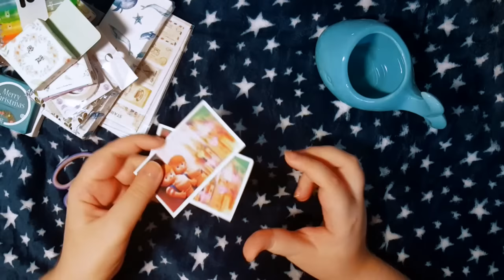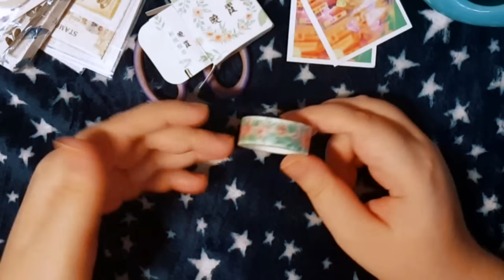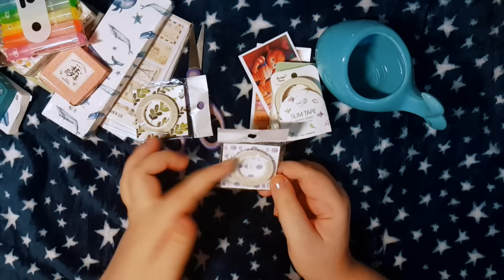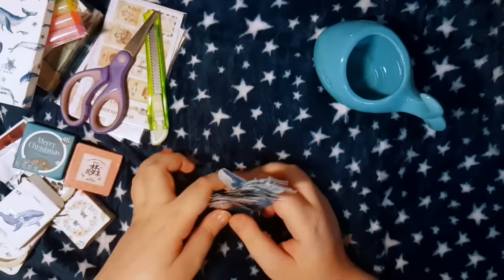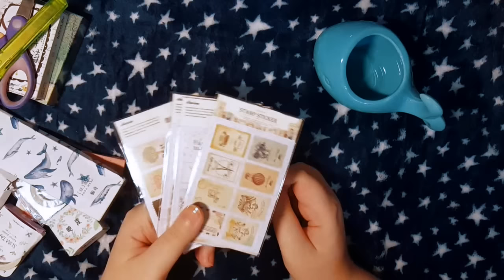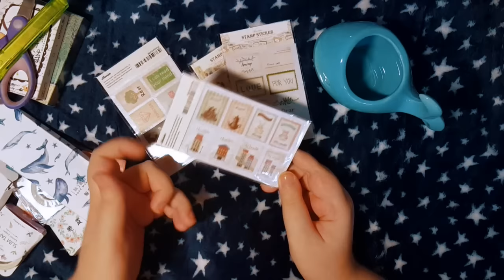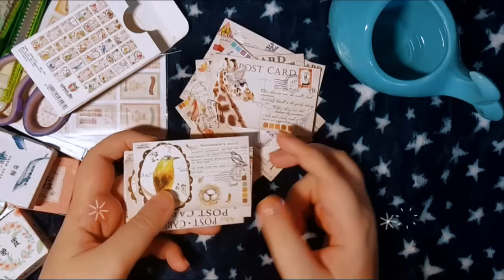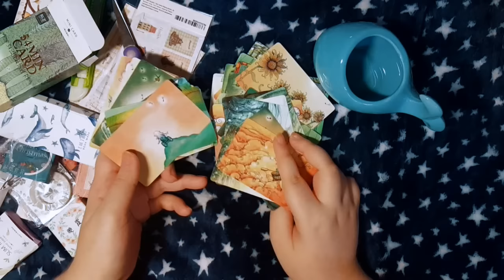ПОКУПКИ канцелярии с Aliexpress #5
текстовыделители

скотч с листиками

скотч с фазами луны

скотч с цветами

скотчи с лавандой

наклейки в виде марок

наклейки рождественские

набор 54 открыток

набор открыток

закладки в виде китов

наклейки с китами

♥Art Instagram: tigranadia_art
♥Life Instagram: spaceismyhome